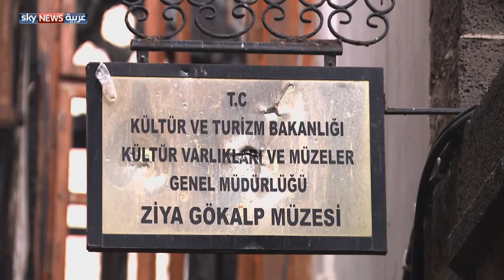ديار بكر.. النار تطال أقدم المباني الثقافية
في الوقت الذي بدأ الهدوء يعود فيه إلى مدينة ديار بكر التركية بعد أيام من التظاهرات، بدأت تتكشف الأضرار والخسائر التي نيت بها المرافق العامة، أذ أضرم المحتجون النار بأقدم المباني الثقافية في المدينة.